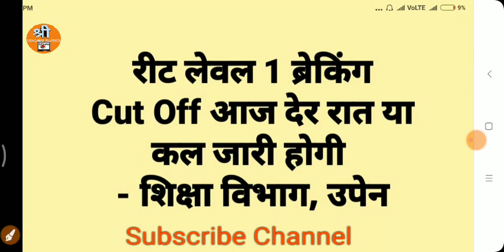REET 2021 Level 1 Final Cut Off / reet level 1 cut off news / reet 2021 cur off news today